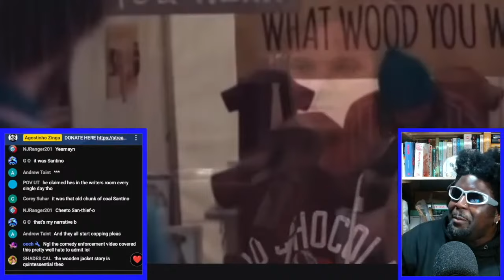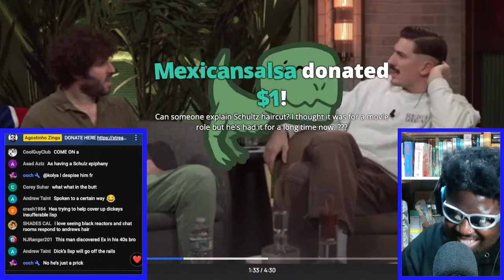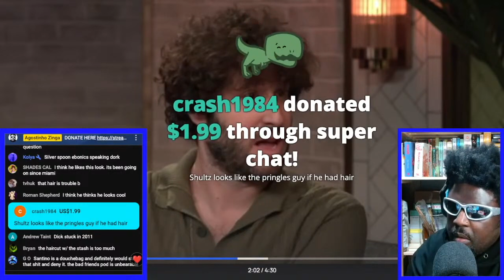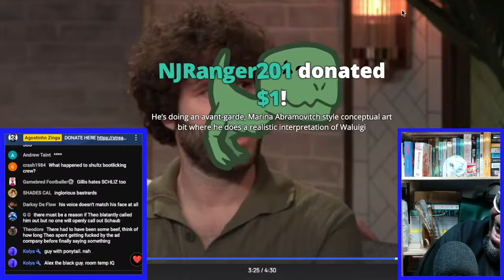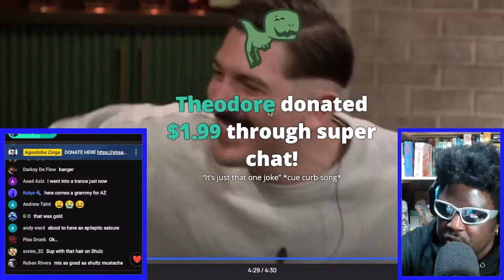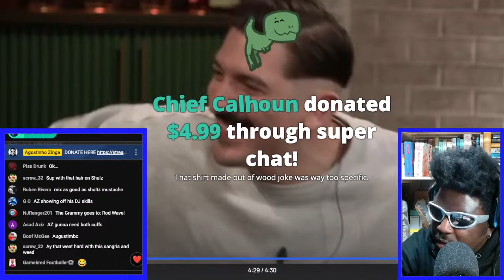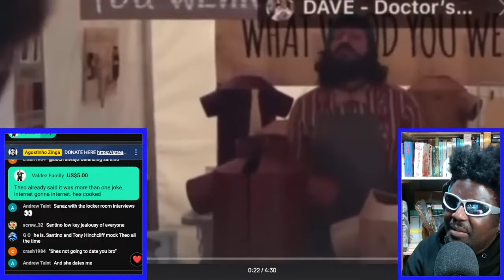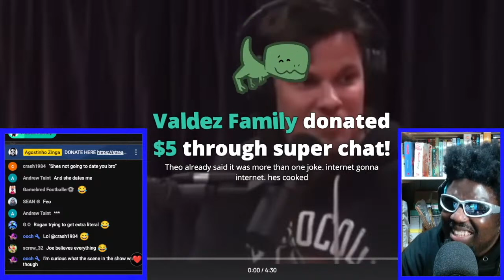LIL DICKY DENIES STEALING THEO VON'S JOKE